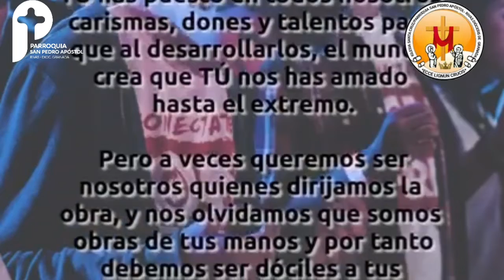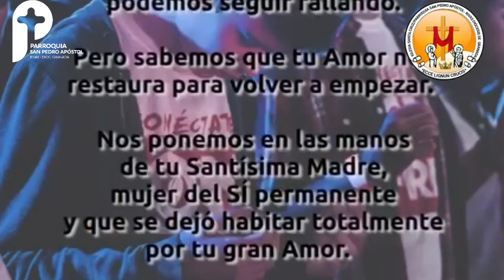29 de julio de 2022